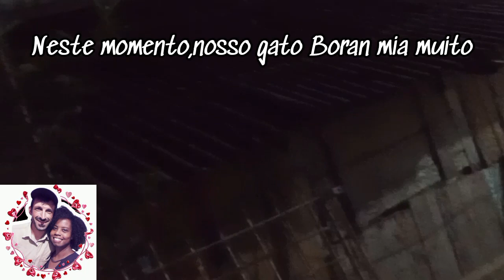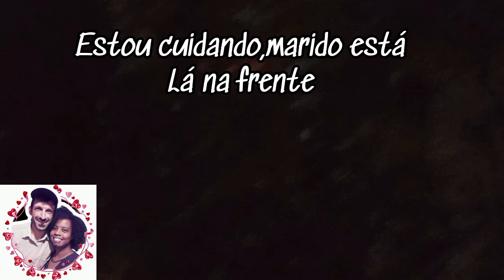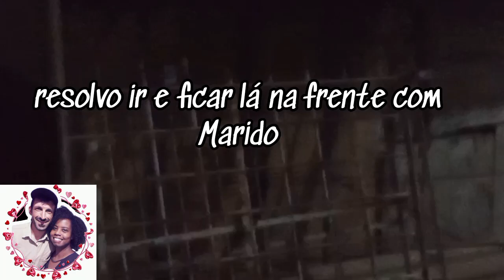"Noite Inesperada com Muito Louvor: O Que Aconteceu?"youtubedivulga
oi meus amigos
Um videozinho de nós esperando o lanche na frente de casa

PF favor não pule os anúncios deixem rodar pelo menos uns minutos ,já ajuda mega beijos

e compartilhe